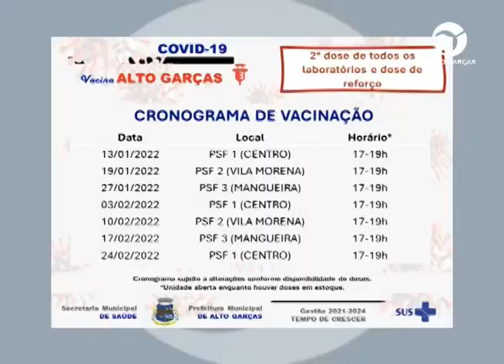COVID-19: QUINTA E SEXTA ACONTECERAM O DIA “D” DE VACINAÇÃO PARA CRIANÇAS, ADOLESCENTES E ADULTOS